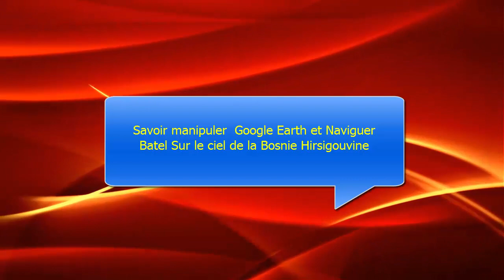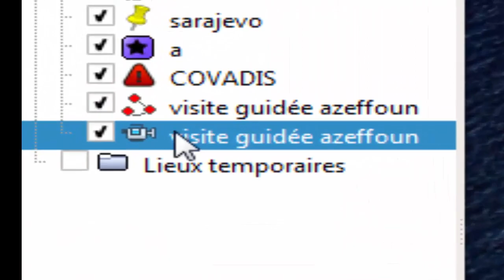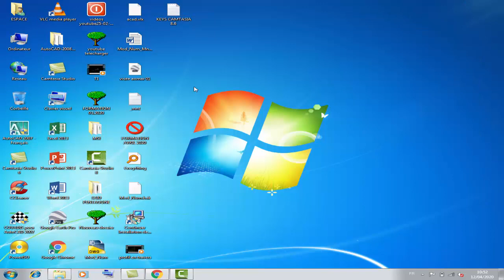VISITE GUIDEE BY GOOGLE EARTH TO AZEFFOUN BEATCH